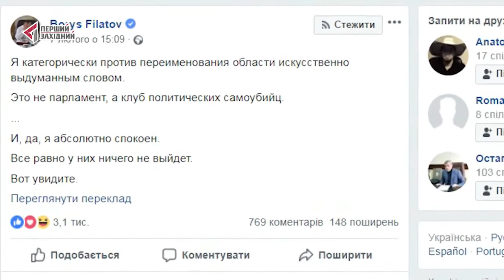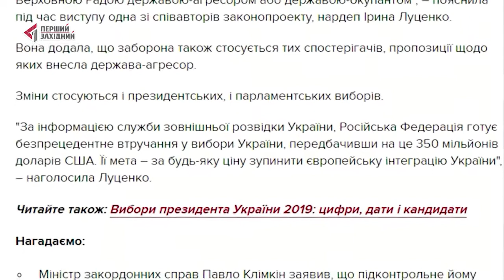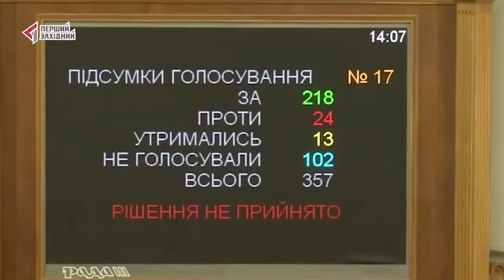Пленарний тиждень у Верховній Раді: турбота про країну чи передвиборний піар? Тут і зараз